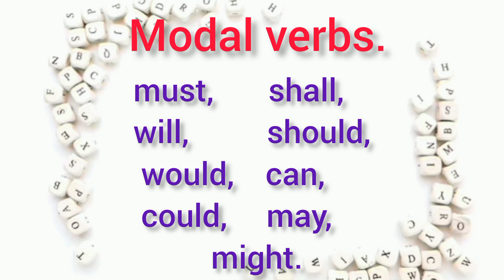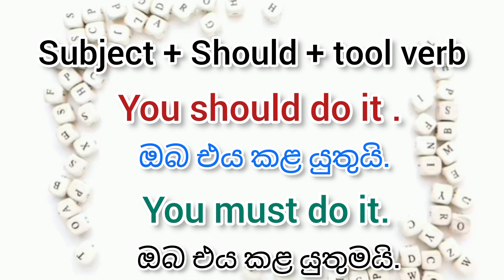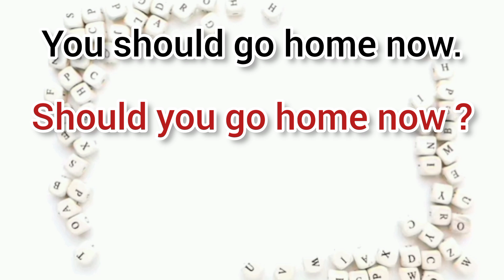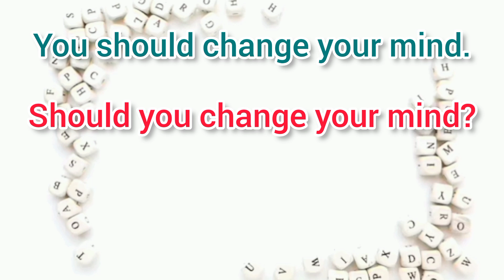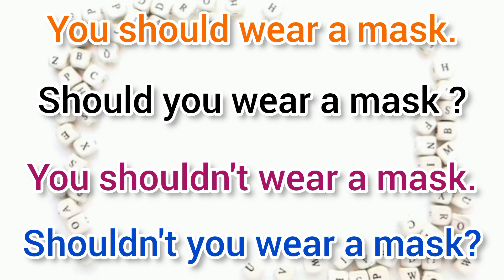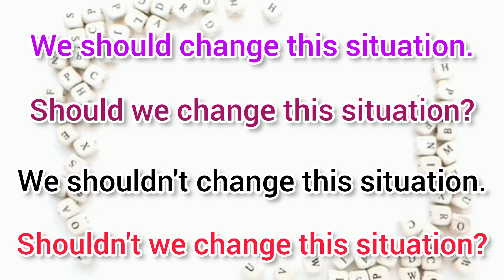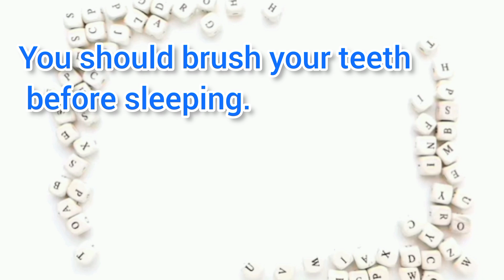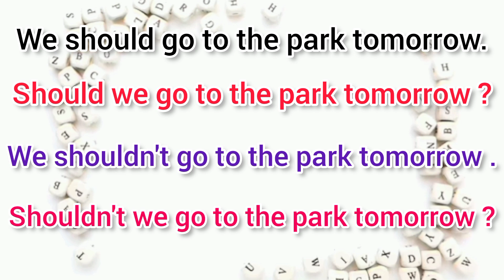Should || How to use should in sentences || Learn with Yuki || Grammar with Yuki - 02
හැමදාම ඔයා should  වලට බය උනා  නේද ?
හිතුවෙ හරි අමාරුයි කියලා. ඒත් ඒක එහෙම නෑ. should හරි ලේසි.
පැටලෙන්නෙ නැතුව
පැකිළෙන්නෙ නැතුව
Should  භාවිතය ලස්සනට ඉගෙන ගන්න..

Grammar තව දුරටත් යකෙක් නොවේ.. Grammar  වලට බය උණු. Grammar  පටලවා ගත්තු Grammar  නිසා English  වලට සාප කරපු කාලේ ඉවර කරලා අපි grammar  නිවැරදිව සරලව තේරුම් බේරුම් කරගෙන මනසට දැනෙන්න ඉගෙන ගනිමු.

ප්‍රශ්න ගැටළු පහළින් ලියන් යන්න..  ❤️

Yuki එක්ක ඉංග්‍රීසි ඉගෙන ගන්න